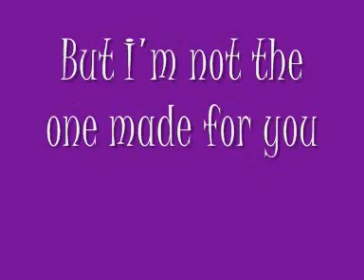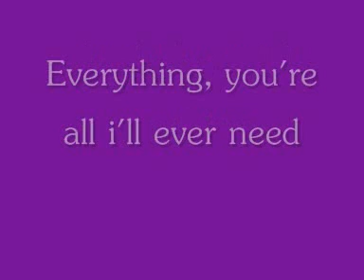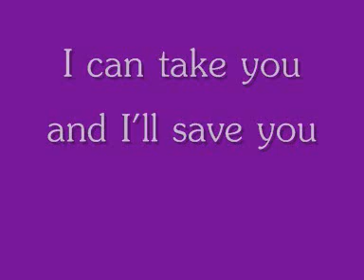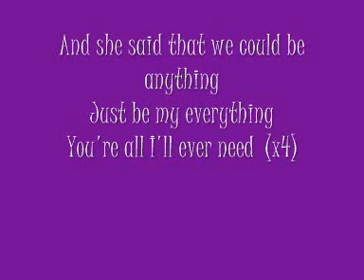To Be Juliet's Secret ~ And she said LYRICS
Band: To Be Juliet's Secret

Song: And she said